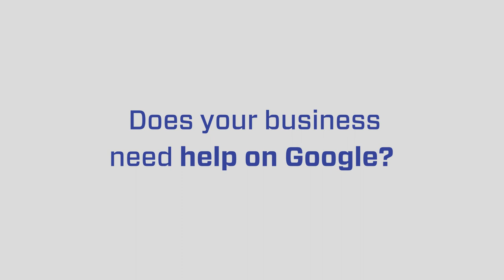How to Dispute Calls on Google Local Service Ads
Ryan Steinolfson from Accelerate Marketing shows why time matters so much when it comes to disputing calls received through Local Services Ads. As some of you might already know, Google uses artificial intelligence, and based on our extensive testing and experience, we have found that there is a direct and strong correlation between early submissions and approvals when it comes to disputed calls.